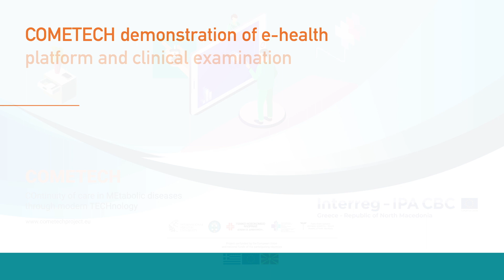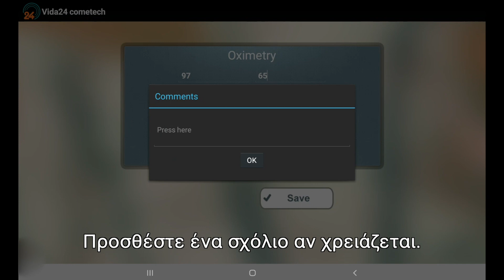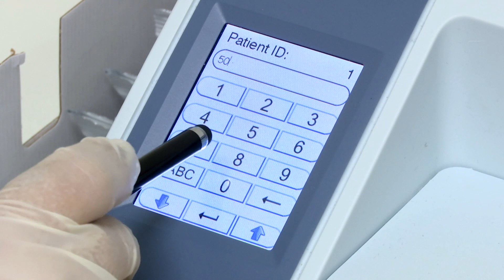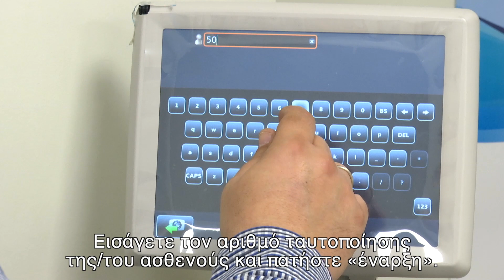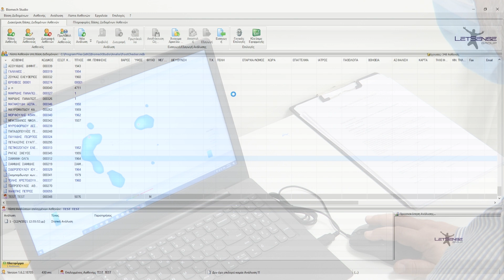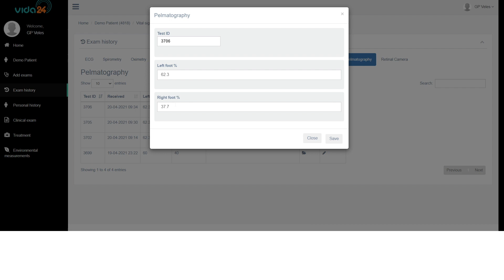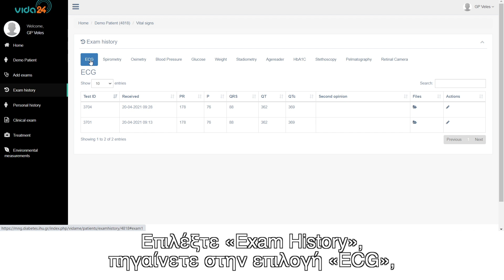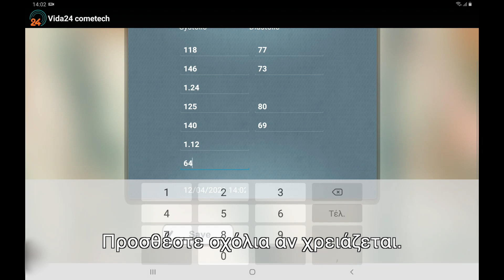Οπτικοακουστικό manual στο πλαίσιο του COMETECH (greek subs)